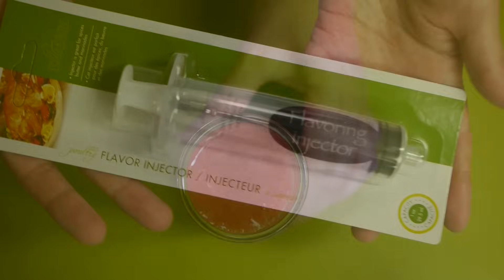Injection Jellies 透明なボールみたいなゼリーに注射器でフルーツソースとじこめてみました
As usual we wanted to make some interesting jellies. The colorful fruit sauce which you can make without cooking is perfect for a hot summer. Please try these with your favorite fruit. They are so tasty!
Recipe：Make jellies with an empty center. (10 balls, 3cm in diameter)
1. Put 5g of agar powder in a pot. (I used a "Homemade Cake jelly agar packet made from seaweed" from Kyoritsu-Foods.)
2. Pour 100ml of water over the powder little by little while mixing.
3. When the agar powder has completely dissolved, boil it.
4. When the mixture boils, turn off the heat.
5. Make sure your ice cube tray has no holes.
6. Pour the mixture into an ice cube tray. Fill each cube less than half way.
7. Cover the ice cube tray. Use rubber bands to keep the cover sealed.
8. Rotate the tray in iced water for approximately 5 minutes. Rotate it in all angles so that jelly covers the whole cube.
9. Cool them in the fridge.

Make the fruit sauce.
10. Blend your favorite fruit to a puree using a grater, food processor, mixer, or hand blender. Make a thin sauce in order to insert it into the jellies using a syringe. Making a sweet sauce suits jellies. You can use the syrup from the tinned fruit, or gum syrup to make it sweeter. We recommend adding lemon juice to give a kick to the taste and to stop it changing color.

11. Put the fruit puree into the syringe.
12. Insert fruit puree into 80% of the inside of the jellies. This amount creates a more beautiful jelly than when it is full.
13. Cool them well and enjoy them.

To tell the truth I ate all of them on my own as they were so tasty! I am sorry for my family as I did not share with them...

例によって、ただただ、作ってみたくてやってみました。火を通さないフルーツソースが鮮やかで夏にぴったり。不思議でキレイな冷たいスイーツできました。お好みのフルーツで作ってみてください。ただただ、おいしいです。

*レシピ*

中が空洞のゼリーを作ります（直径 3センチ✕10個）
１．鍋にアガー（今回は共立食品のホームメイドケーキ 海藻から生まれたゼリーの素 アガーを使いました）を５gを入れる。
２．水 100mlを少しずつ混ぜながら加える。
３．完全に溶けたら、火にかける。
４．沸騰したら火を止める。
５．製氷皿に穴がある場合は、テープなどで塞ぐ。
６．５に４を入れる。作りたい立体の体積の半量より気持ち少なめに入れる。
７．フタをする。フタが開かないように輪ゴムなどをするとよい。
８．７を氷水の中でぐるぐると５分ほど回す。一定方向だけでなく、タテ・ヨコ・ナナメと全体にゼリー液がいきわたる様に回す。
９．冷蔵庫で冷やしておく。

フルーツソースを作ります
１０．お好みのフルーツをおろし器やフードプロセッサー、ミキサー、ハンドブレンダーなどを使ってピューレ状にする。注射器を通る濃度のソースを作る。今回のフルーツソースは、ゼリーと一緒に食べるので甘みが強いほうがおいしく感じられます。お好みで缶詰のシロップやガムシロップを加えて甘みを調整してください。レモン汁を加えると味がシマリ、変色も防げます。ぜひ、入れてください。

１１．１０を注射器に入れる。
１２．１１で９にそっと注入する。めいっぱいに入れるのもいいのですが、八分目くらいに注入するのもキレイです。
１３．よく冷やしていただく。

実はこれ、一人で全部、食べちゃった。おいしかった。家族のみんな、ゴメンナサイ。